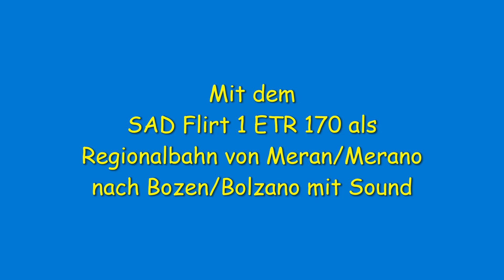Mit dem SAD Flirt 1 ETR 170 als Regionalbahn von Meran/Merano nach Bozen/Bolzano mit Sound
Und gerne auch eine Kleinigkeit spenden 💸💰💶 oder Mitglied werden 😊😊😊 das bringt mich sehr viel weiter 👍👍👍